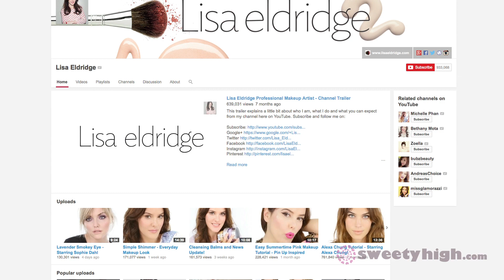BeautyCon LA With Kandee Johnson, Ava Allan and More!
SweetBeatTV went down to BeautyCon LA to meet with the best and brightest beauty gurus in the business!